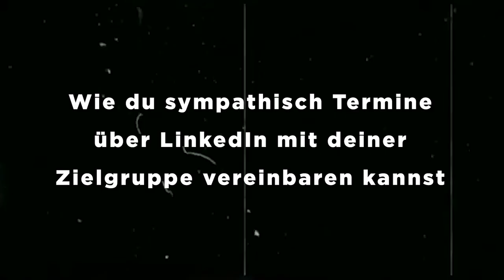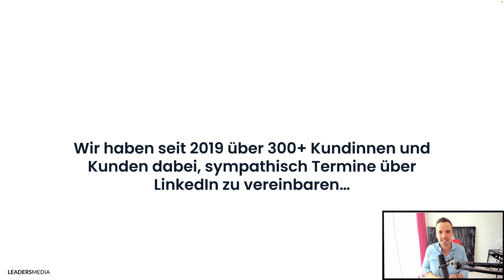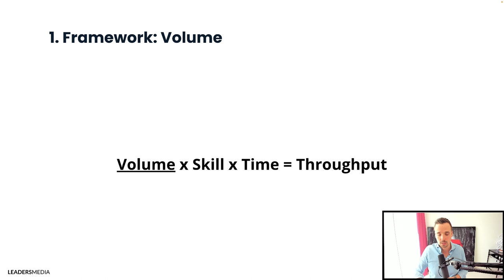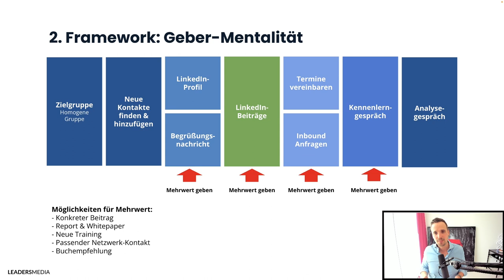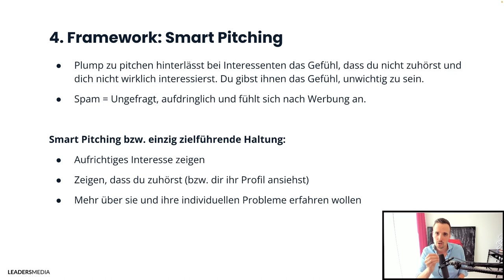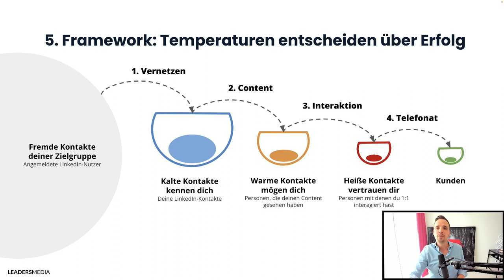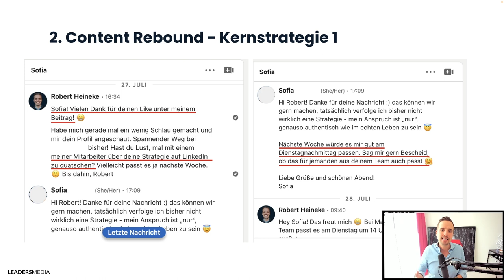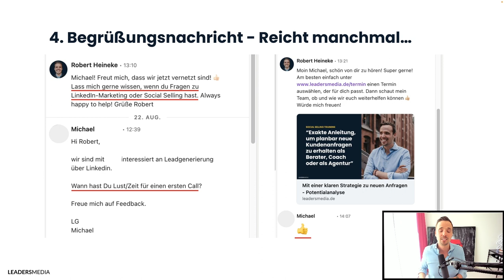5-10 Termine pro Woche über LinkedIn durch neue Nachricht | Social Selling